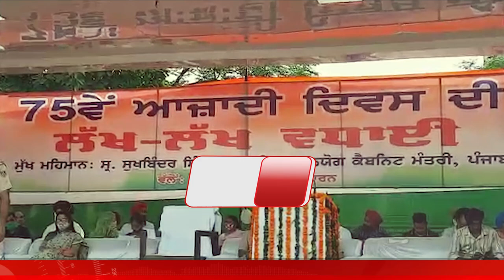Taran tarn 'ਚ ਦੇਖੋ ਕਿਵੇਂ ਕੈਬਨਿਟ ਮੰਤਰੀ Sukhbinder Singh Sarkaria ਨੇ ਫਹਿਰਾਇਆਂ ਕੋਮੀ ਝੰਡਾ